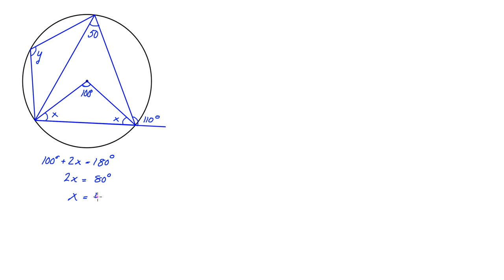Matematik 5000 Matematik 2b Kap 3 Diagnos 3 Uppgift 3a